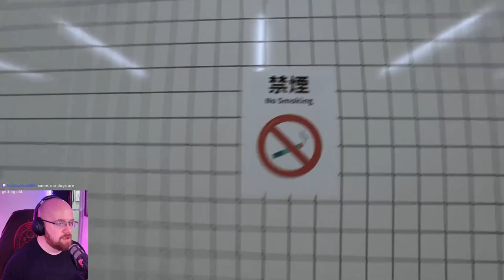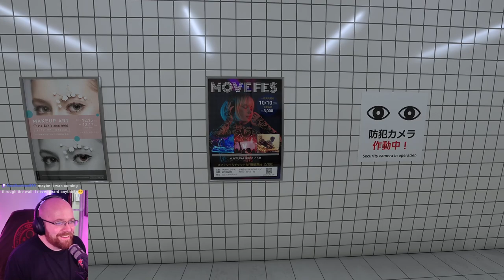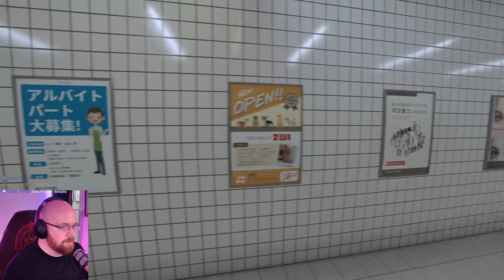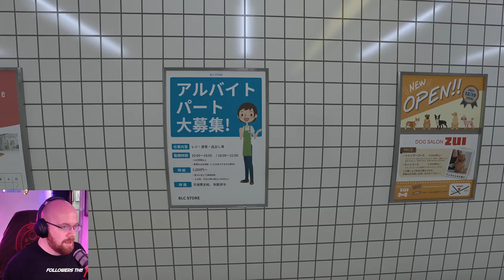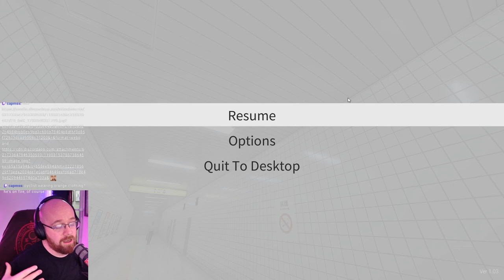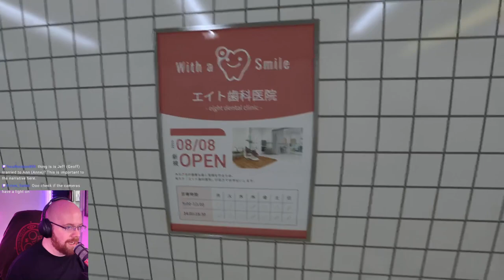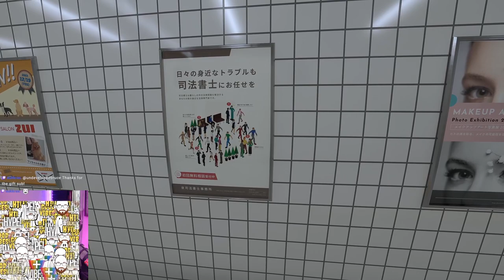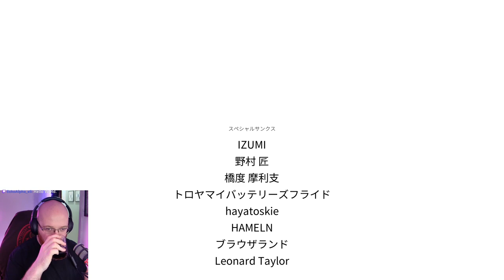Trying to escape a looping subway filled with anomalies in EXIT 8